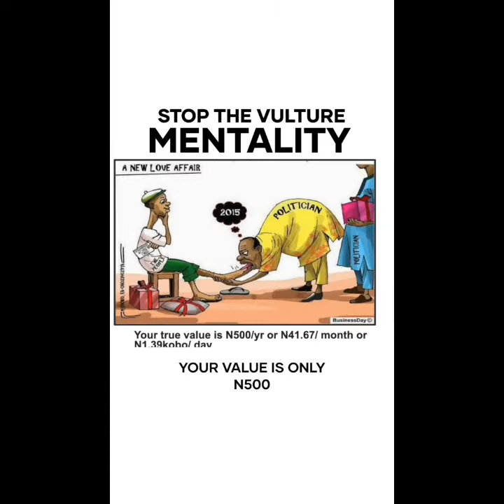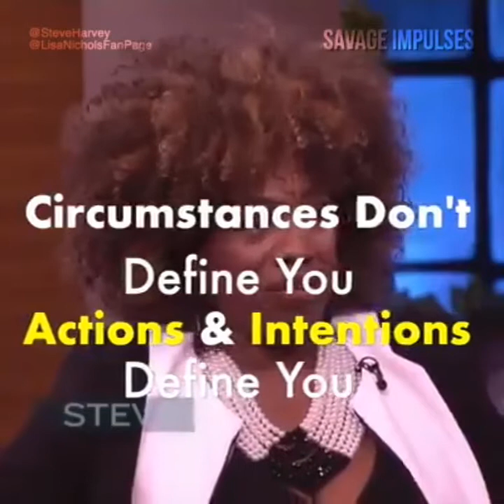Monday Morning Mentorship With Hon. Ike Nwachukwu Episode 4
*AhiaOwerri.com TV On YouTube.*

This YouTube Channel Showcases business and services.

We also offer various services on our channel like.

*Business Advertisements.
*Service Advertisements.
*Skill and Talent Showcase.
*Empowerment Programmes.
*Entertainment Videos.
*VLogging.
*Events.
*Business Mentorship.
*Life And Success Coaching.
*Community Outreach Programmes.
*Etc.

You can chat us up via WhatsApp with a 1 minute video of your business so we can help you advertise in on AhiaOwerri.com YouTube Channel.

*N/B: Your business includes your products/services/skills/talents/etc.*

*The AhiaOwerri.com Admin.*